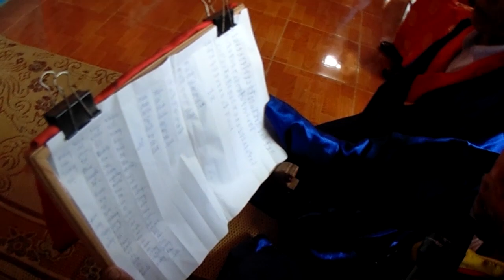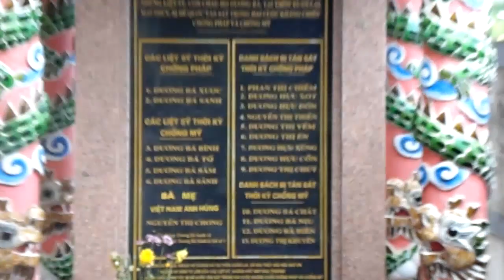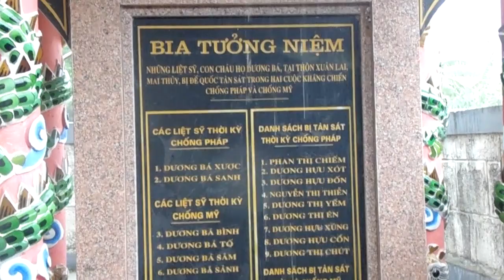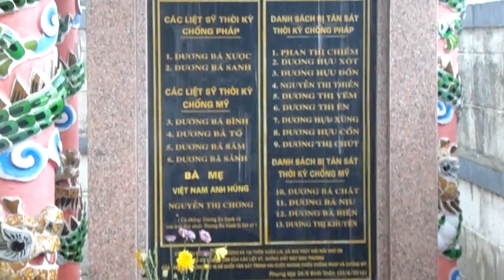GIỖ TỔ HỌ DƯƠNG BÁ - XUÂN LAI, MAI THỦY, QB- VIDEO: Ngọc Liên